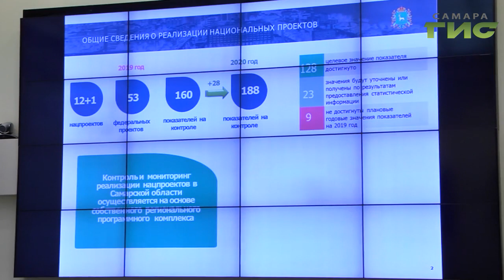В Самаре подвели итоги реализации национальных проектов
Год оценивается как результативный. В Самаре подвели итоги реализации национальных проектов. Губернатор Дмитрий Азаров провёл заседание Совета, на котором обсудили, каких показателей удалось достичь. Главным трендом предстоящего года станет послание президента страны, центральная тема которого - демография. Олег Зверев выслушал мнения.